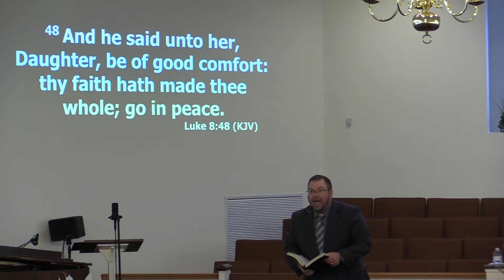Morning message Pastor Tim Roach 5/15/22 LFWB Church